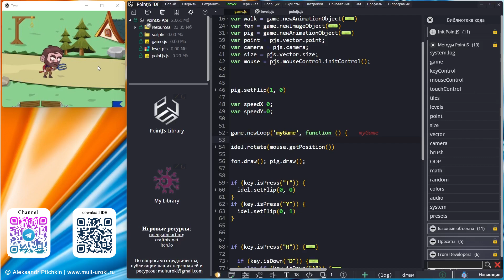PointJS IDE API - Base.rotate / Повернуть объект в направлении точки или вектора Игровой движок PJS